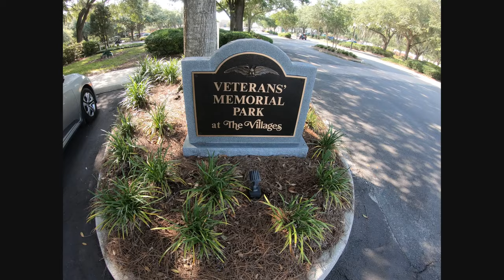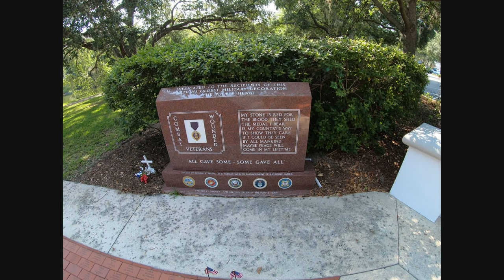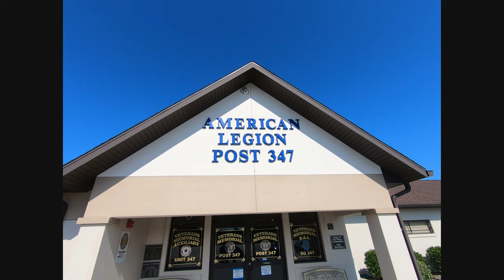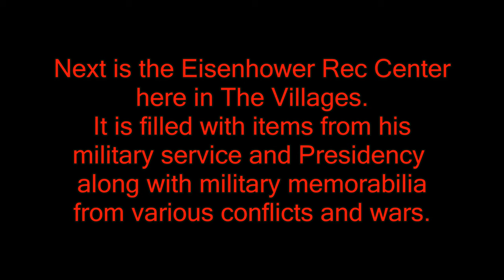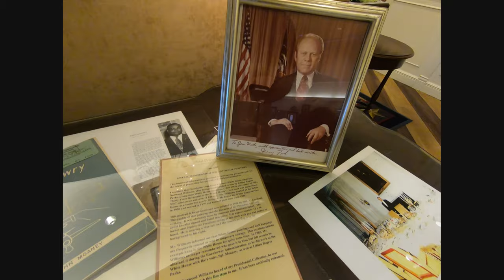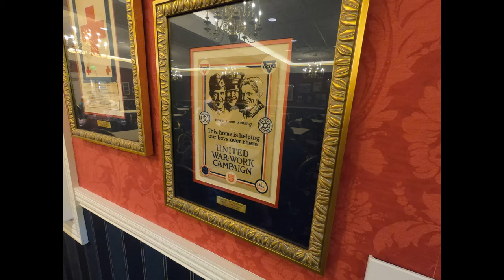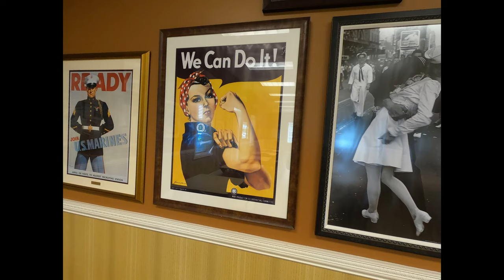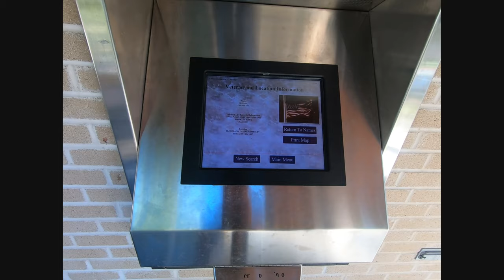Patriotism In and Around The Villages, FL Vlog#2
This is a view of Patriotism in and around The Villages. With trips to a Terrific Rec. center and to the 2nd biggest National Cemetery in the country and the largest Veterans Club in the World.
The Camera I use is the GoPro Hero 7 Black
The camera frame for the Hero 7 Black (which also holds the audio adapter)
is by Ulanzi